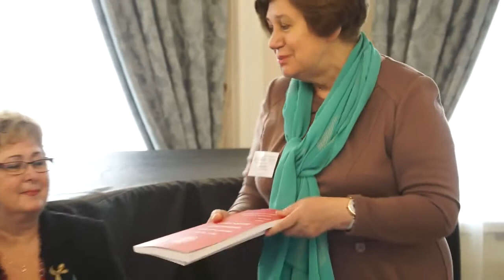Открытие конференции «Русская музыкальная историография_ прошлое, современность,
Торжественное открытие конференции «Русская музыкальная историография: прошлое, современность, перспективы». Приветствия: ректор Московской консерватории, доктор искусствоведения, профессор Александр Сергеевич Соколов; проректор по научной работе Московской консерватории, доктор искусствоведения, профессор Константин Владимирович Зенкин; заведующая кафедрой истории русской музыки, доктор искусствоведения, профессор Ирина Арнольдовна Скворцова. Приветствия гостей конференции: Мироненко Елена Сергеевна, профессор Академии музыки, театра и изобразительных искусств (Кишинёв, Республика Молдова); Крылова Александра Владимировна, проректор по научной работе Ростовской государственной консерватории имени С. В. Рахманинова; Дулат-Алеев Вадим Робертович, заведующий кафедрой истории музыки Казанской государственной консерватории имени Н. Г. Жиганова; Цукер Анатолий Моисеевич, научный и творческий руководитель кафедры истории музыки Ростовской государственной консерватории имени С. В. Рахманинова; Науменко Татьяна Ивановна, заведующая кафедрой теории музыки Российской академии музыки имени Гнесиных.

Разработка ПО автоматизации производства, управления инженерной инфраструктурой, транспортными средствами, СRM, программ складского и управленческого учета

БЕЛКОВСКИЙ ТВ - Твое новое телевидение!